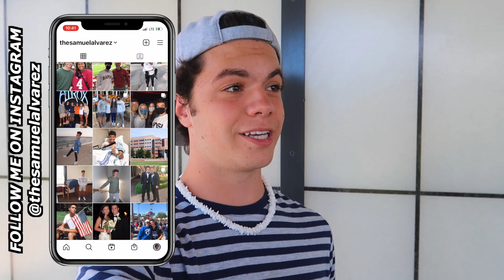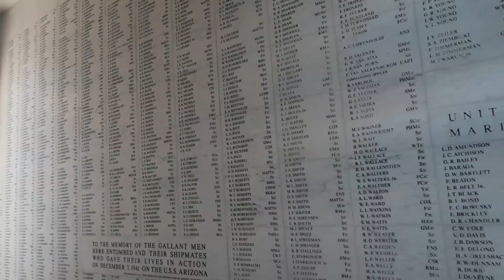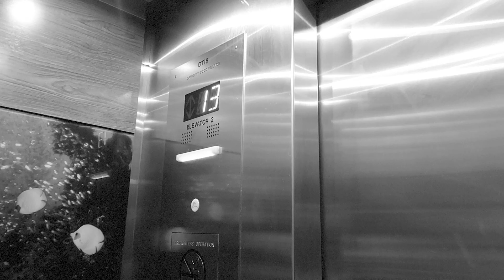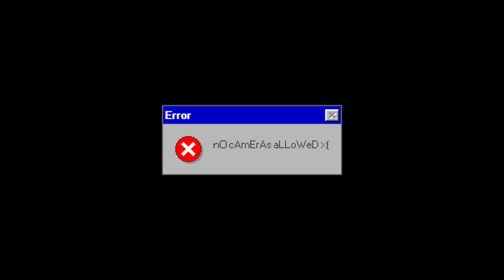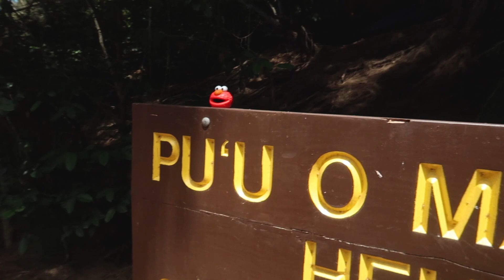CLIFF JUMPING AT WAIMEA BAY // HAWAI'I VLOG PART 1 | Samuel Alvarez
Aloha everybody!! lol that's so cool that I get to say that!! If you've been keeping up with me on social media throughout the summer, you probably know that I've been going all over the place, and next on the list is Hawai'i!! I've always wanted to go to Hawai'i, and it did not disappoint! In this video, we visit Pearl Harbor, spend time on Waikiki Beach, stay on the 13th floor of our beachfront hotel, explore the Polynesian Cultural Center, go to a real luau, visit Pu'u O Mahuka Heiau, and finally go cliff jumping at Waimea Bay (my favorite). This is only part 1 of 3 videos I have lined up for Hawai'i, but it's packed with a lot of fun, so I hope you enjoy it!!